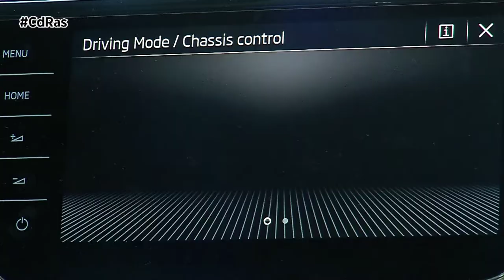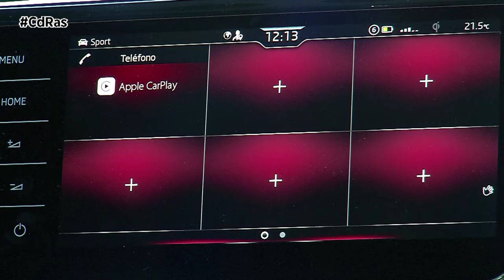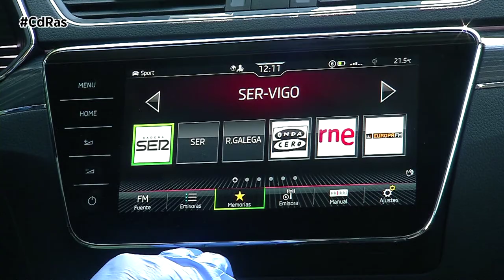SKODA SUPERB iV HIGHLIGHTS & ACTIONS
El Superb IV es el primer híbrido enchufable de Skoda y ofrece una autonomía eléctrica de hasta 62 kilómetros, o de hasta 930, si se combina con el motor de combustión.

El bloque está compuesto por un propulsor de gasolina 1.4 de 156 CV y otro eléctrico, que conjuntamente entregan una potencia combinada de hasta 218 CV. Estamos ante el modelo combi de alta gama más respetuoso con el medio ambiente de la firma checa.

A través de un botón ubicado en la consola central podemos seleccionar el modo de conducción deseado. En modo Sport tenemos acceso a la máxima potencia del coche y a sus 400 Newton metro de par. Su combinación con la caja de cambios DSG de 6 velocidades de serie hace que la experiencia de conducción sea extremadamente dinámica. En el modo E, el vehículo se alimenta exclusivamente de la batería, mientras que en el modo Hybrid la electrónica regula la interacción entre el motor de gasolina y el eléctrico garantizando la máxima eficiencia.

El Superb IV también ofrece de serie suspensión adaptativa y una función de recuperación de energía de frenada, que permite recargar o mantener el nivel de carga cuando se utiliza el motor de gasolina. Su batería tiene una capacidad de 37 Amperios y ofrece 13 kilovatios de energía, mientras que el depósito de gasolina tiene una capacidad de 50 litros.

En el exterior sus siglas distinguen a este modelo PHEV, mientras que en el interior varias características son exclusivas respecto al resto de gama.

El Superb iV equipa de serie una pantalla instrumental digital multifunción de 10 pulgadas e incorpora el sistema de navegación de serie por medio de otra pantalla de 8. La tecnología SmartLink es de serie y permite controlar las apps de los smartphones a través del sistema de infoentretenimiento. Los servicios online de ŠKODA incluyen acceso remoto al vehículo y la aplicación e-Manager asegura que el aire acondicionado se encienda incluso antes de empezar el viaje o que la batería esté cargada.

El primer híbrido enchufable del fabricante checo también equipa numerosos sistemas de asistencia. Concretamente dos son específicos de este modelo: el Trailer Assist, que facilita el estacionamiento en marcha atrás con un remolque y el Area View, que utiliza cuatro cámaras para que el conductor tenga una visión panorámica 360 en la pantalla central.